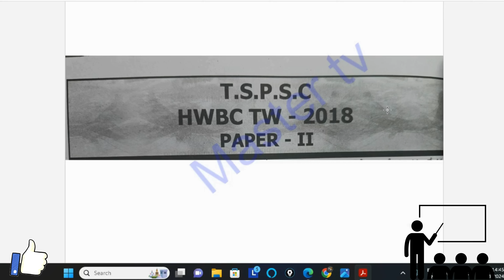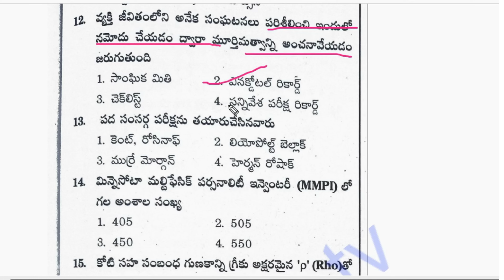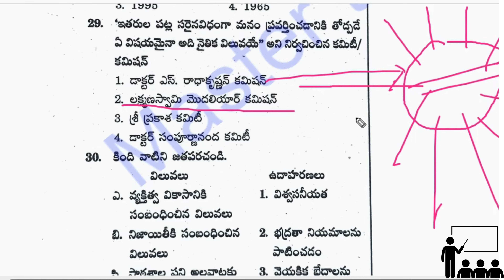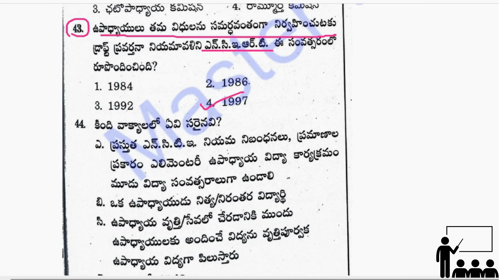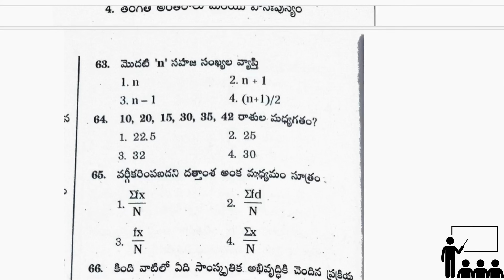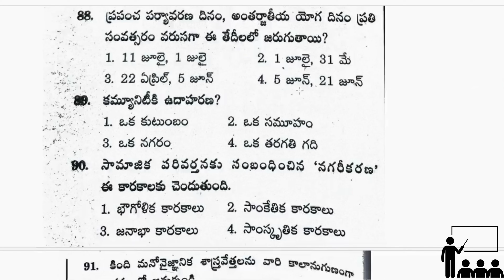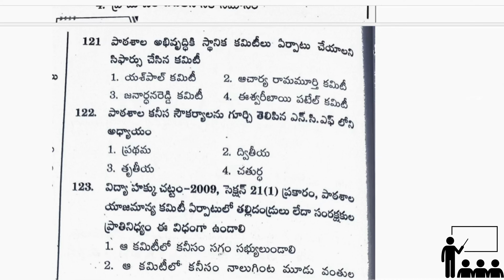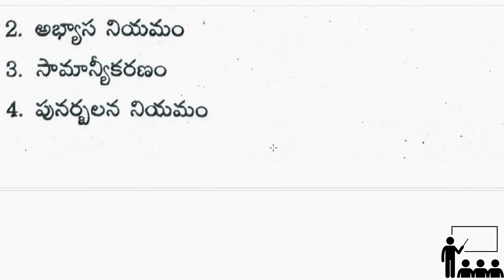👌హాస్టల్ వెల్ఫేర్ ఆఫీసర్ (HWO) పేపర్ -2 ప్రీవియస్ QUESTION PAPER with answer key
HWO పేపర్ -2 PDF డౌన్లోడ్ కోసం మన TELEGRAM GROUP లో జాయిన్ అవ్వండి:-

Q.no.38 answer wrong ఉంది దయచేసి correction చేసుకోగలరు 🙏